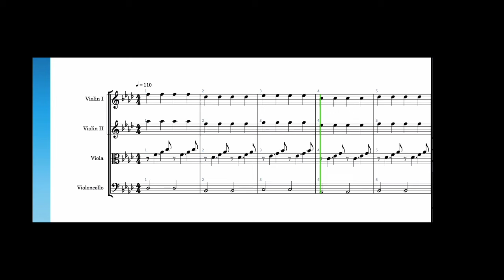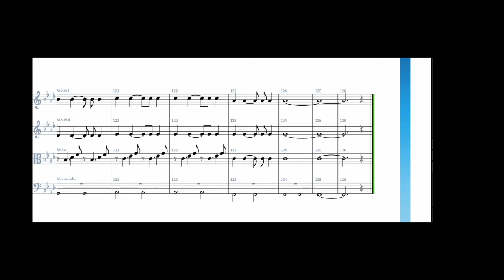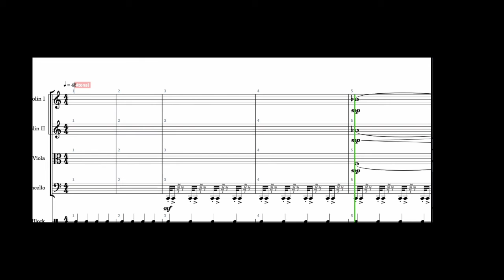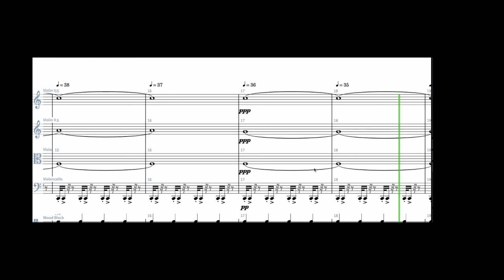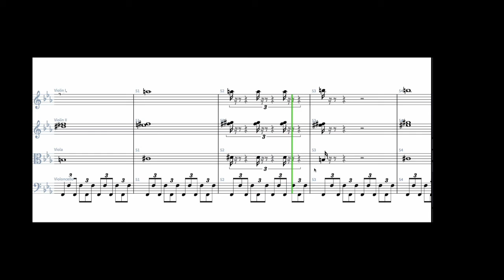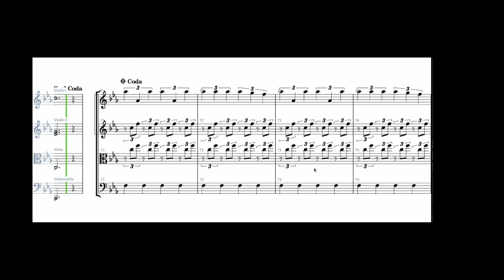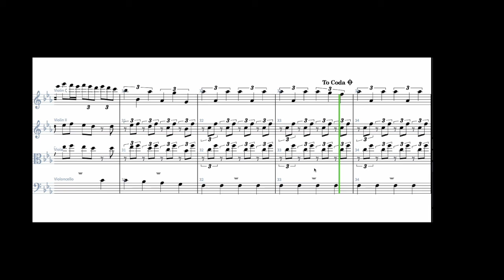String Quartet No 3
An original composition for string quartet in 3 movements "Hook - Sublime Void - Lew Da Vico I Now Dee Not" written by Robin Thomson.
It is also available in the Growling Gecko publication e-book String Quartet No. 2 at most online book stores
PRODUCTION PROCESS
For years I have used Sibelius for scoring compositions but recently switched over to the Dorico Pro 3.5 because it is a more modern and capable iteration of notation software developed for Steinberg by the original creators of Sibelius.
As Sibelius video export is so buggy and Dorico Pro doesn't yet offer it, I use Screenflow to capture the notation for uploading.
I lightly master Sibelius or Dorico's exported audio in Logic Pro X using Izotope's Ozone 7 before dumping it in to Final Cut Pro X for final video production and editing.